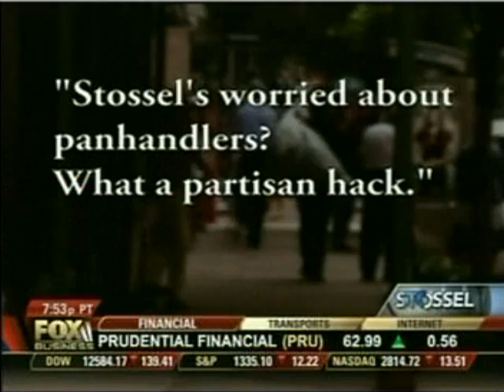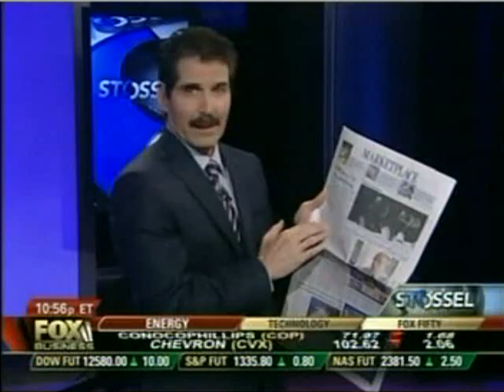stossel 5-5-2011 part 6.wmv